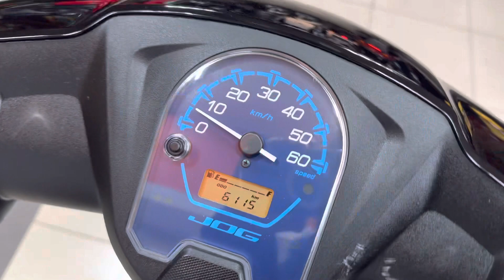Скутер Yamaha Jog YA01 2021г. 89208366508